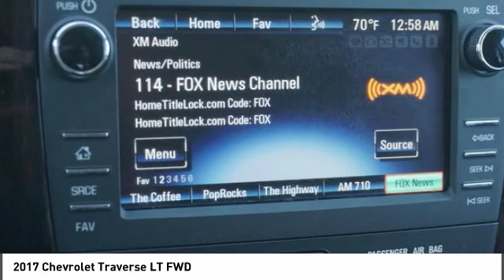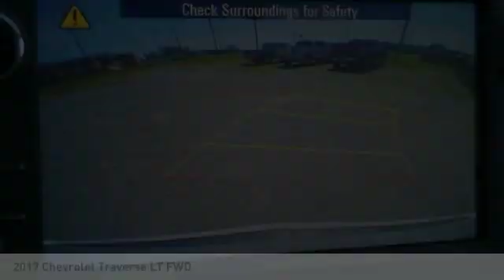2017 Chevrolet Traverse 228807P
2017 Chevrolet Traverse LT FWD

Pick up this Silver Ice Metallic 2017 Chevrolet Traverse, available today at Long Of Athens. This could be the one you've been searching for.